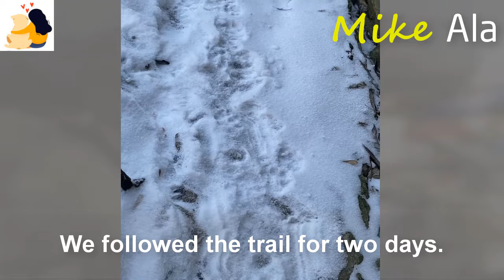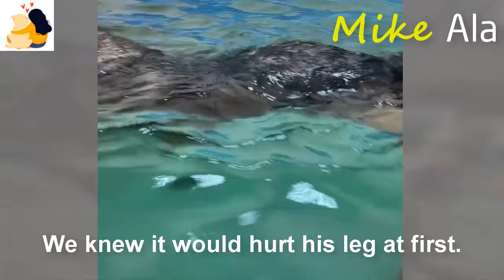He ran away to a landfill as he hid from this unhappy life.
According to the information we received, he is TULA.He lived wandering in this residential area.After a traffic accident left him unable to walk.Some locals were very familiar with him.